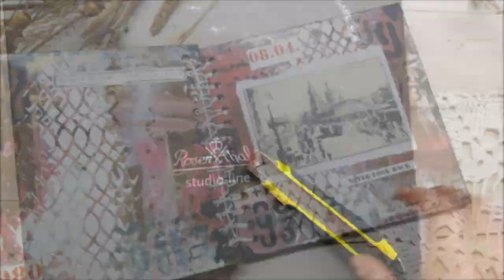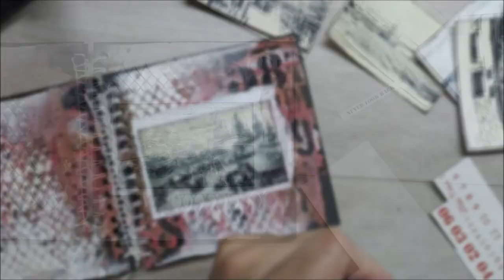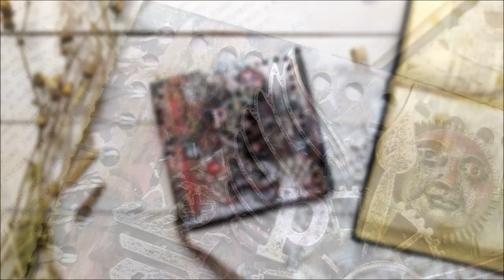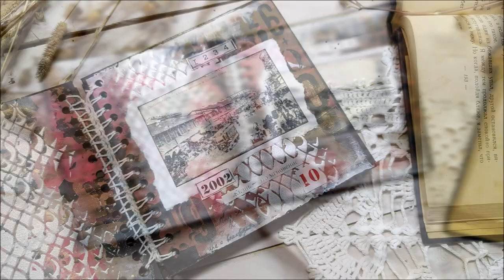Down the Memory lane youtube hop - Album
Hello my pretties, hope you are doing well... 😊
A Warm Welcome to DownTheMemoryLane Youtube Hop
We are group of amazing and talented 16 Artists around the world and we invite you to join us in this journey using Mixed Media technique. We want to share our most precious memories with you in our forte so let us take you down our memory lane…
We would like to share creations close to our heart and inspire with tips and tricks of Mixed Media. With this hop we want to show our support to our fellow artists around the globe and stay united!
We hope all the creations inspire you to create with us and play along. We have 24 generous sponsors to spoil you all with irresistible prizes!!! This hop will run from 25th September 2020 till 4thof October 2020, 23:55 IST and we’ll select 27 winners… Yay!!!
Announcement of our winners will be on 16th October 2020
To hop along and enter to win, here are the RULES:
1. Like all the videos
2. We’d be happy to hear how our project or technique inspired you. 😊
5. Use downthememorylaneyoutubehop if you are sharing any video/tutorial on other social media accounts
You have time until 4th October 2020 23:55 PM IST
23. The Color Story By Sneha Apte
24. Jinal Savlas Creative Studio
Following is the List of Hop Artist